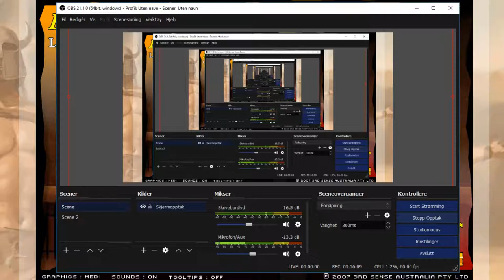Swords And Sandals 2 | 100th video special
i never sucked any ding dongs